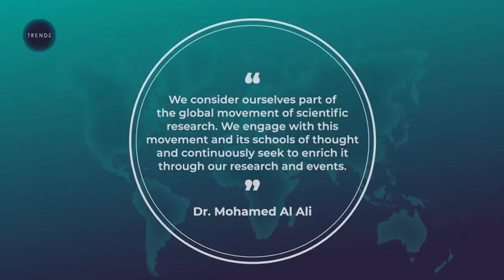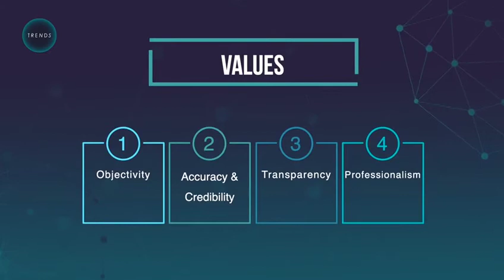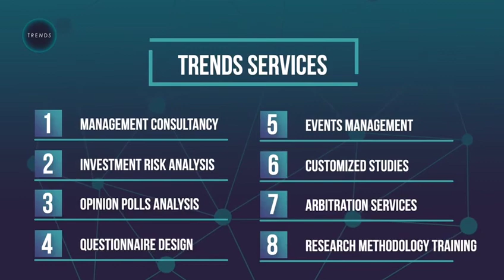About TRENDS 2020